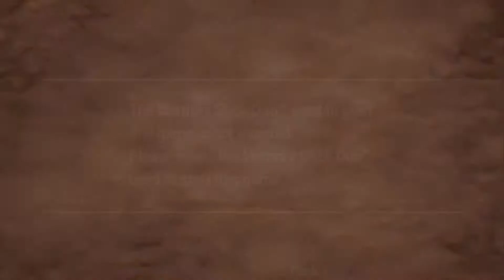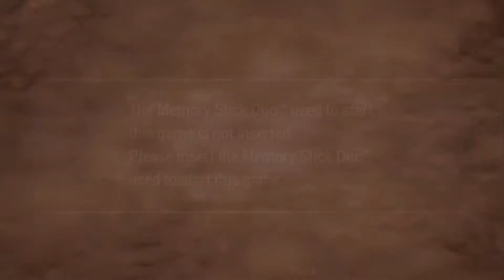Mhf1 Part# 5 | Full Velociprey!!!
Epic fun time in Mhf1! Oh and also I make content...